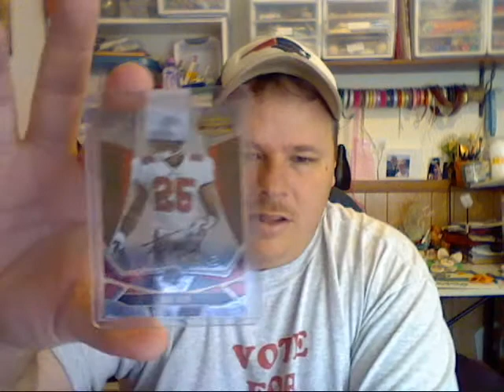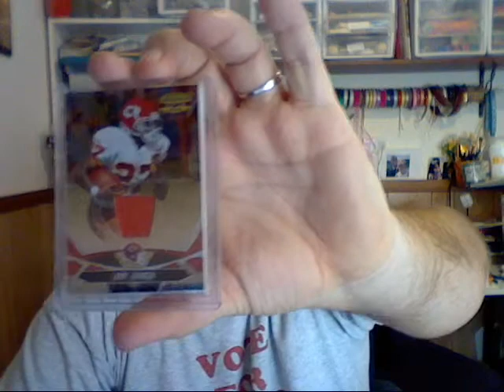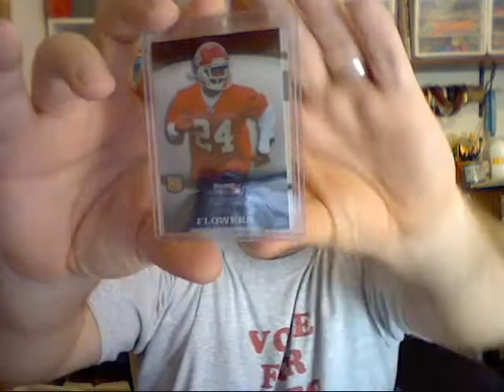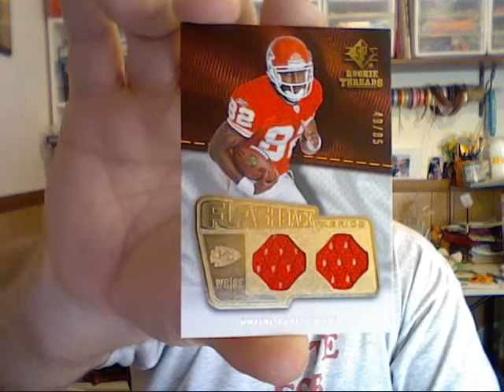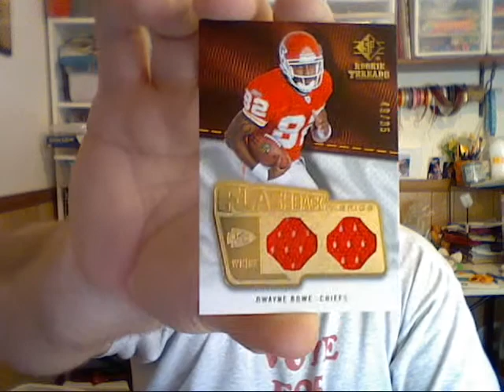Mail Day - Group Break IS FULL FULL - Sub to kufan1997